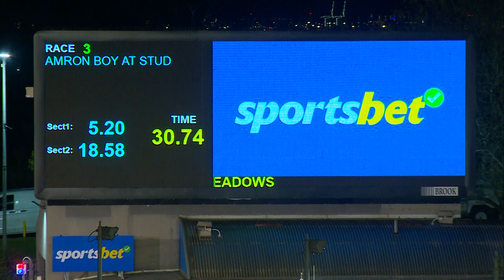MEA SAT 22 JUN 24 R3